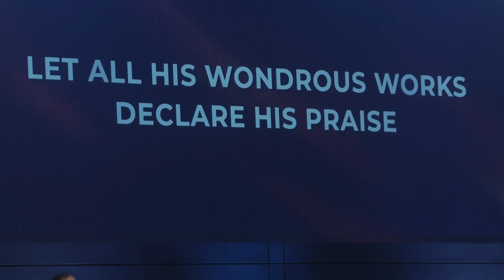Praise His Name (Psalm 148)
Sing along with the MeadowBrook Worship Ministry as they sing Psalm 148!